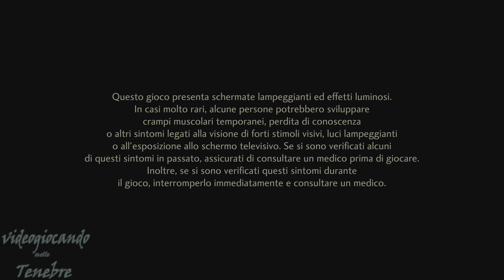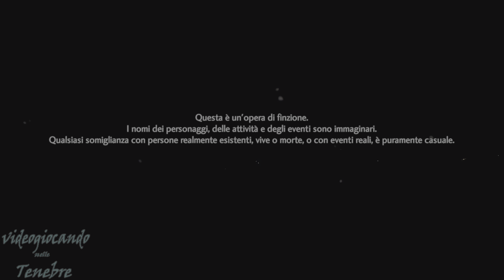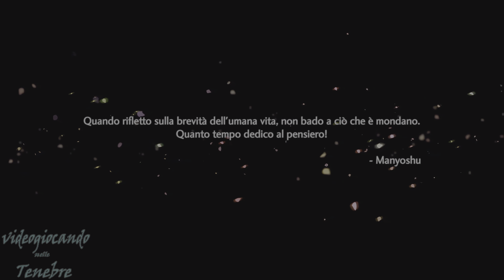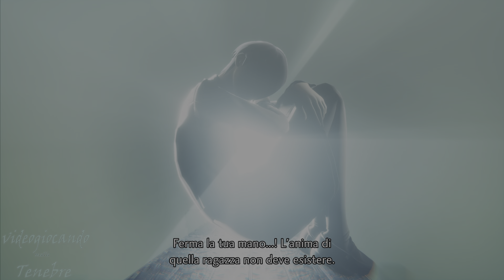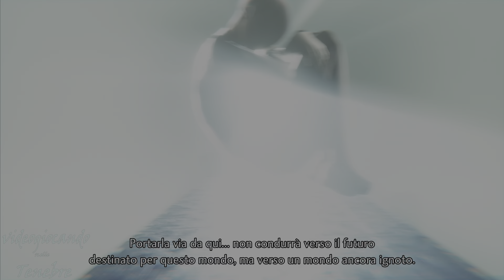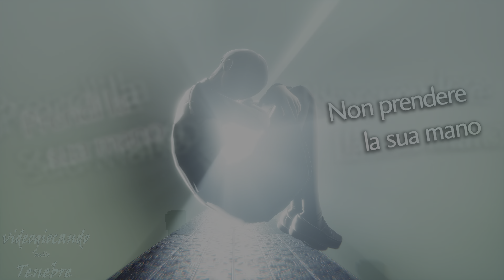Shin Megami Tensei V Vengeance PS5 gameplay 4K - prime impressioni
L'avvento di Shin Mergami Tensei V su PlayStation 5 nella sua versione Vengeance con grafica migliorata e nuove missioni, compresa una storia alternativa, è finalmente giunto ed eccomi qui a fare le prime impressioni su questo JRPG di Atlus con un gameplay in 4K dove provo l'inizio del gioco.